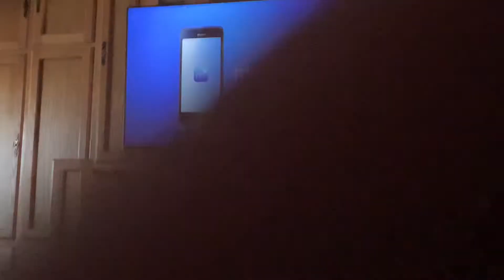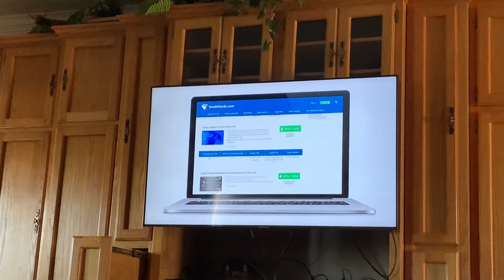FX Commercial Break (April, 7, 2016)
Taken From Iron Man 3